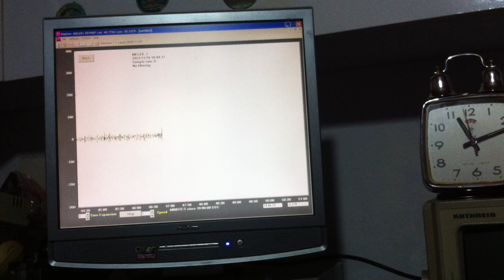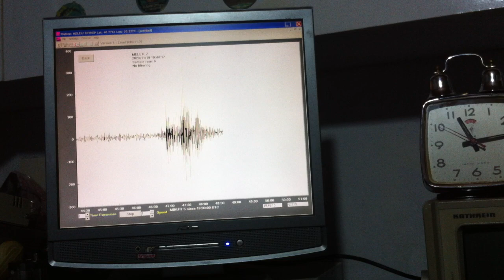BİGADİÇ/BALIKESİR DEPREMİ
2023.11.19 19:44:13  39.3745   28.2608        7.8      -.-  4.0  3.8   DURASILAR-BIGADIC (BALIKESIR)

Magnitude 3.7
Region WESTERN TURKEY
Distance 44 km ESE of Balıkesir, Turkey / pop: 238,000 / local time: 22:44:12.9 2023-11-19
11 km E of Bigadiç, Turkey / pop: 15,200 / local time: 22:44:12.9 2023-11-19